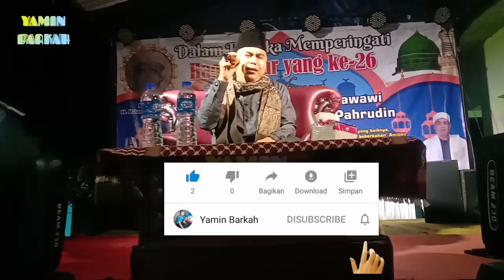Bikin Merinding | Qori Salman Amrillah Terbaru 2022 | Audio Jernih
Bikin Merinding Qori Internasional Salman Amrillah Terbaru 2022 | Audio Jernih